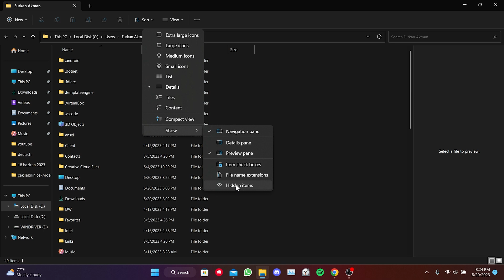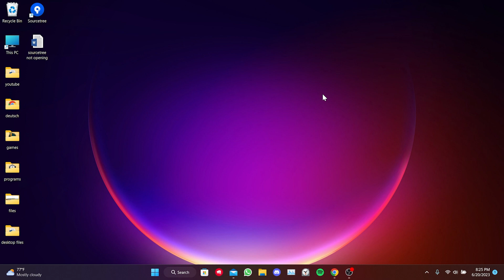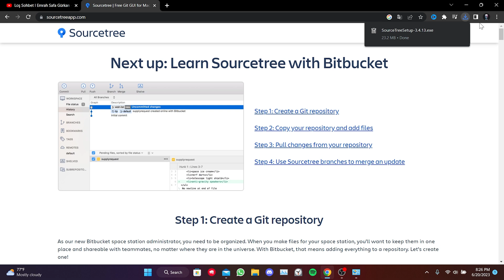FIX SOURCETREE NOT OPENING WINDOWS 11/10 | How to Fix Sourcetree Not Starting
Here's how to fix sourcetree not opening windows 11. This error is searched as sourcetree not starting and sourcetree not launching. And in this video I showed you how you can fix sourcetree not starting problem in 3 minutes.

Video Parts:
00:00 Info&Intro
00:08 Clearing Current Update
01:15 Uninstall&Reinstall SourceTree
02:04 Ending&Outro